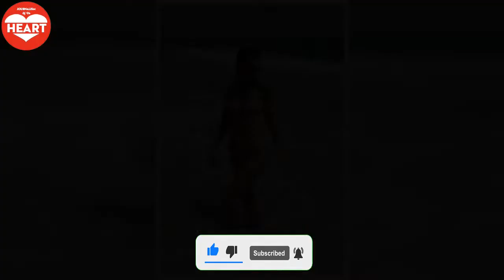Is OnlyFans really safe to use? Experts weigh in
When Olivia Frazer 'leaked' nude photos from Domenica Calarco's OnlyFans account on season nine of Married At First Sight, it kicked off one of the show's biggest scandals. But it also raised an important question - is OnlyFans safe? WATCH: Domenica in the middle of MAFS nude photo scandal   Photos from Domenica's account were shared with the cast of MAFS, then when fellow stars Olivia and her boyfriend Jackson Lonie started their own pages, their content was leaked too.  Other creators - both those who started on reality TV and average Janes and Joes - know leaks are all too common and work hard to protect themselves.  READ NEXT: How to start an Onlyfans, according to a MAFS star making bank  And while the OnlyFans terms of service prohibits users from distributing private OnlyFans content elsewhere on the web, that alone can't fully prevent leaks.  "Leaks are unfortunately to be expected," season six MAFS star Ines Basic told WHO while discussing her lucrative OnlyFans account.   "I have an online copyright removal service agency - Airase - scanning the web daily for any content that has been illegally distributed. My best advice to anyone who is on OnlyFans is to make sure they have that level of protection."  So how safe is the platform really, and what can users do to protect themselves? WHO spoke exclusively with Airase to find out.  What are the biggest safety risks for women starting OnlyFans accounts?  Creating content for OnlyFans comes with many of the same risks associated with any aspect of the adult industry, from leaks, to harassment and even blackmail. Given the site is hosted online, a creator's content is easily accessible by just about anyone, anywhere, meaning copyright protection is even more important for creators hoping to prevent their intimate content being distributed elsewhere.  "We have seen increased risk of sexual harassment, exploitation, online bullying and [creators] becoming victims of revenge porn. The primary safety and security risk is your content and copyright," says an Airase spokesperson.  "The greatest problem we see is that these women start an account on a platform which should be safe, private and in their control however when these women aren't being proactive about copyright protection, their content gets leaked onto potentially harmful and unsafe websites that can't be so clearly monitored by you or your team." WATCH: Olivia Frazer slams Kyle and Jackie O over OnlyFans content  How can creators protect themselves from leaks on OnlyFans?  Many Aussies who have considered starting an OnlyFans account or already have one up and running fear their content being leaked to social media or their friends and family. We saw how damaging that can be when it happened to Domenica on MAFS - but how can you prevent it?  "At the end of the day, mitigating leaks is about being proactive rather than reactive. A lot of our talent like to wait until their content is leaked to take action, but then the situation becom